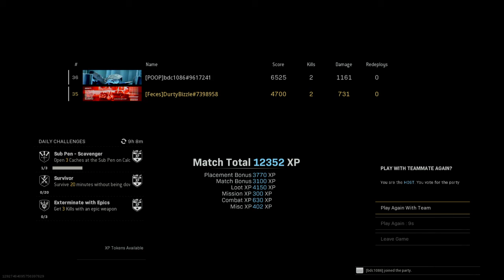FORTUNES KEEP DUOS WIN FOR THE TERMINATORS